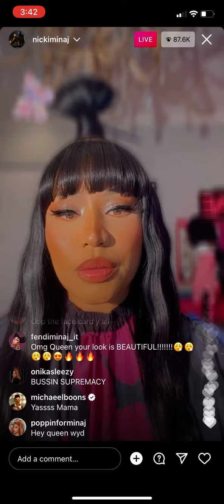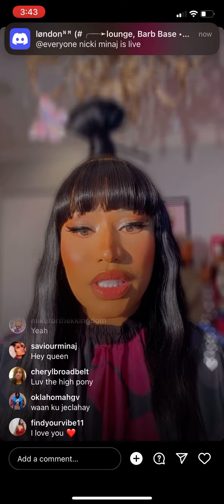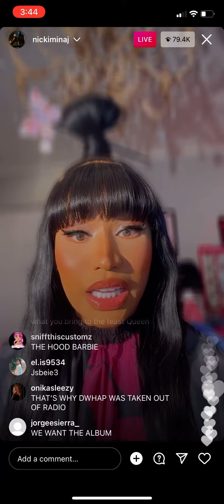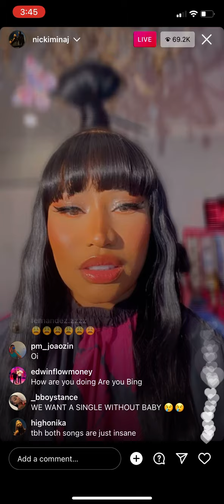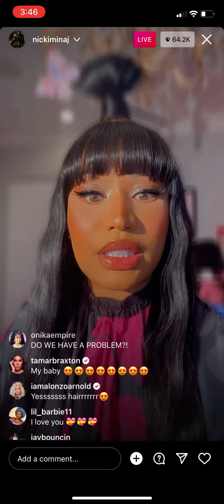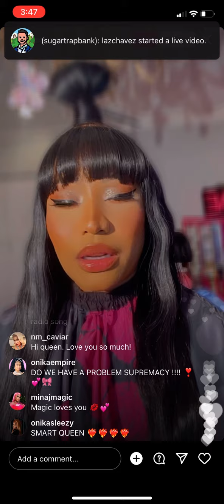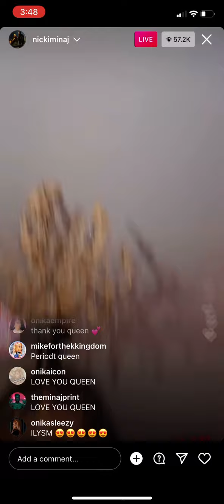Nicki Minaj Instagram Live 2/16/2022